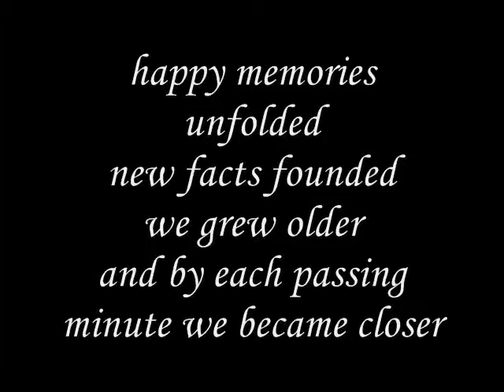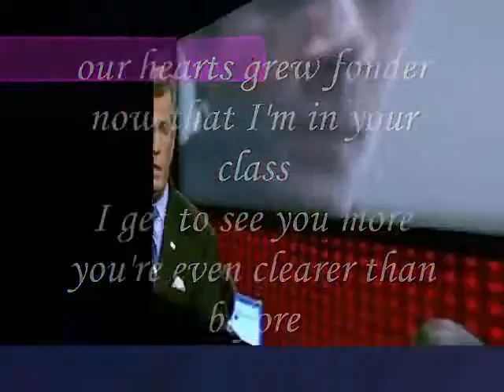our hearts grew fonder.....(1)-miftachul wachyudi-yudeeMiftachul Wachyudi (Yudee)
do.
do so
Money is an excellent servant, but the host
very bad.